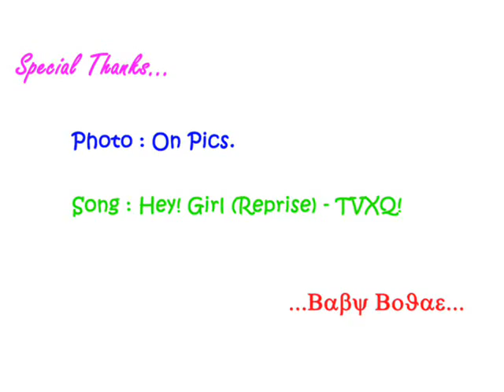TVXQ! Hey!!! My Lovely Guys.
they r cute guys. ^o^